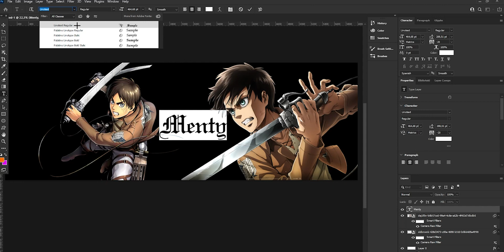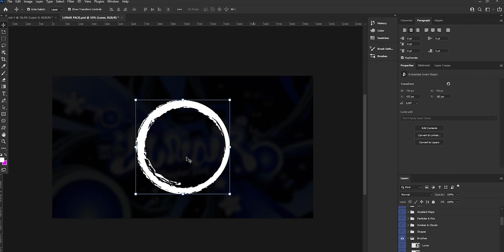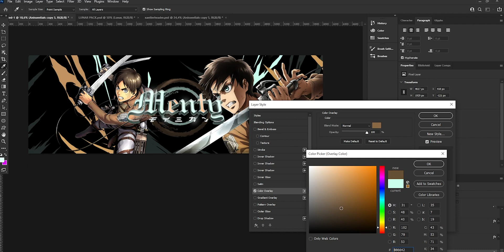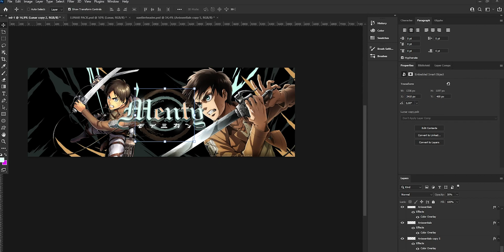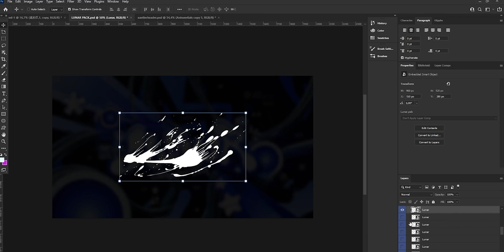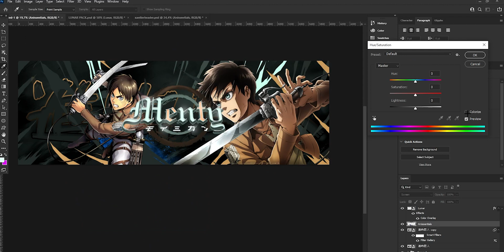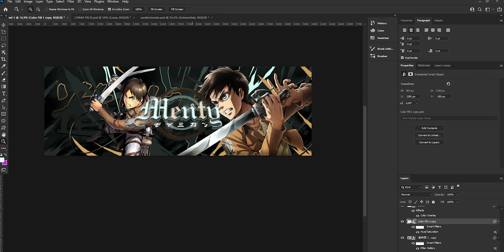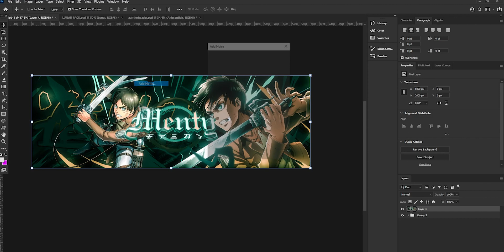Photoshop *THE BEST* Anime Header Speedart/Tutorial - Attack on Titan Header